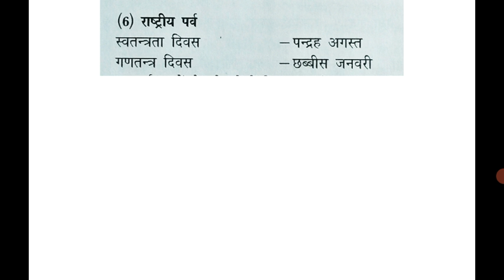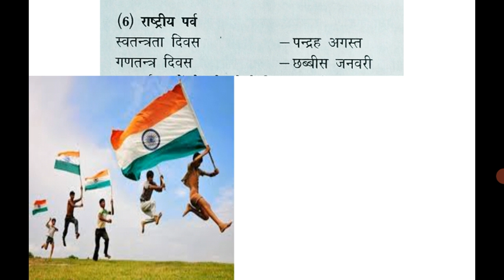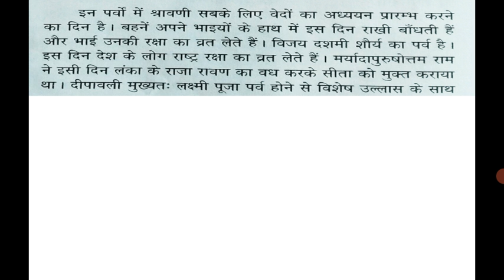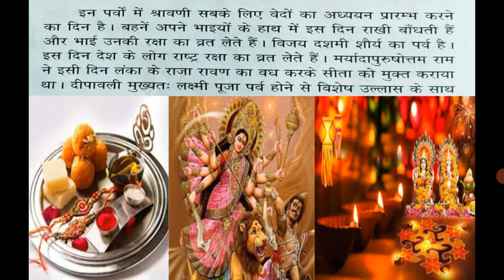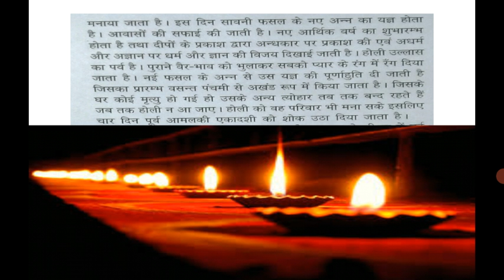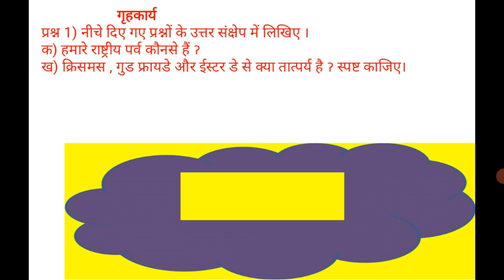Std VII Naitik Shiksha पाठ 20 हमारे पर्व, भाग 4